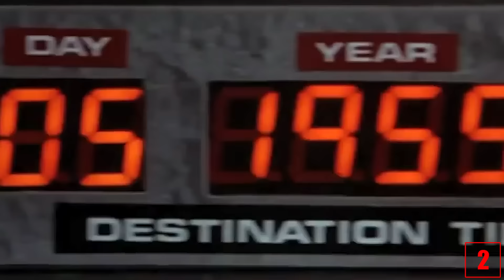Die 7 seltsamsten FILM-VERBOTE aller Zeiten!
Quellenangaben:
-iStock